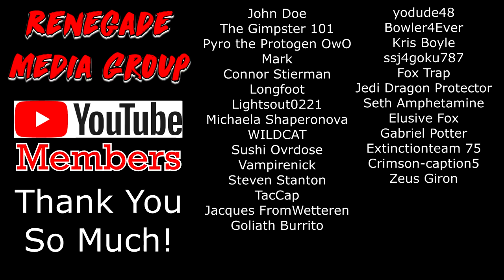Demon Slayer: Entertainment District Arc - Ep. 11 | RENEGADES REACT "No Matter How Many Lives"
117Jorn
Acoleyte
Adam Hart
Adam Udulutch
Adeel Javed
Aleks98
Alex Jack
Alex Santana
Alexander Lukas
Andre Bradford C Diaz
Andrew Davis
Andrew K.
Angel L Rivera Santiago
Anthony Vang
Antiskill
Arcane_Rogue
Ashley Short
Austin Nickins
BakaBread
Beffstew
Benjamin Sapp
BlueDebut
BlueRat138
Brian Evans
Caillou Escamilla
Caleb Matthew Howard
Canadian_Caesar
Captain Kohai
Catherine Thurmond
ChaosVesperia
Charles Rogue Rose
CleverWillow
Conor Fergus
Corey Costello
Dana Mario
Daniel Roden
Darksteel78
Dave Moore
Deathgrips099
Derrick Perry
Derryn Fry
Doc
douledamn
Dr. Renegade Neo
Dreamaniax
Emiraldentra
EmperorTigerstar
ERIC BARTON
Erik Phelps
Ernesto Membreno
Ethan Bergeron
Ethan Vaughn
Felix Osborn
Findel
Finnishturska87
Geno
gojulas 200
GrandBaronLudwig
Graydon Booth
Griffin Burt
Isaac Roa
Jacobus06
Jakeanator78
James Andersen
James Fernandez
James Rucibwa
James Shimo
Jay
JD
Jed Wingard
Jeffrey Maple
Jeremy Dalby
Jesse dooley
Jessica Miller
Jim Kerrigan
Joe
John Doe
John Mekjian
John O'Grady
Jon Rodriguez
Jonathan Brugger
Jonathan R.
Jonathon Forney
Jordan J
Joseph Allan
Joseph Cooper
Josh King
Joshua Fix
Justin MacFarlane
Kay Scruton
kevin auld
kirbydance
Landon LeDoux
Lauren hunt
Leemaths
Lin Nguyen
Locus Coeruleus
Logan Wajer
Louis Heimansohn
Ludacris* Life*
Luis Henriquez
Luis Longo
Luis Soriano
Macon Gallon
Matt Way
Matthew Knudsen
Matthew Kwaske
Megabit
Megan Andrews
Melody Richardson
Michael Pollart
Michael Ryan Jones
Micheal Foster
Mighty Snake
mmk
MrValdac
Myles Harris
Mystique Meredith
Nicholas Cramer
Nicholas Wilhelm
Nicole Davis
Nicole Nishida
Nikola Bittner
NohrianChum
Omega Sirius
PaidBill
Pan Samu
Philip Munoz
Phillip J Smith Jr
PotterBrony
Random Pledger
RedSteelMoss
Rerekura mataamua
Richy
Robert Smith
Rodney warnock
Rogelio
ryan anderson
Ryan Simpson
sal online
Sam Phelps
Scott A. Williams
Sentinel Wyvern
Serena Avalar
Seth Bertram
Shelby Atkinson
Shugadonk
skrimm
Skye
Supermonaman
The Alchemist
TheLoneWolf43
TheRickson
Thezion1111
Thiago Anjos
Thomas Martin
Timothy James Halfpenny
Tobias Gladden
Travis Tierney
Trey
UlvfraNord
Will Kaun
Windwalker57
Yaroslav Gorbal
yessircicero
Zakooma
Zeebox10
Zyxkafex